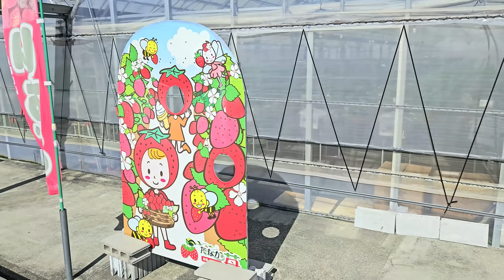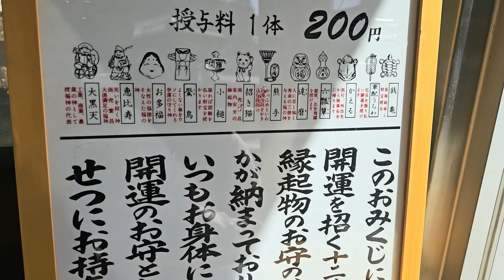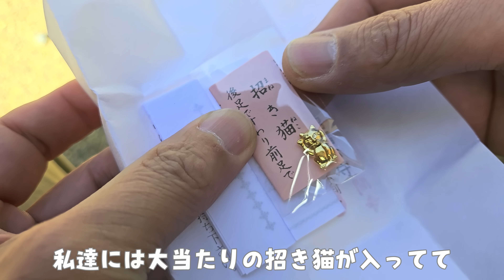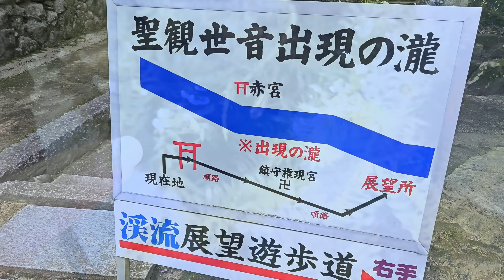猫に留守を任せて旅行に行ってきました 848話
猫と暮らすと泊りがけの旅行に行くのは難しいけど、日帰り旅行ならまだ安心できます。パパと久しぶりにいちご狩りや温泉で気分転換!!たくさん笑って楽しい旅行でした。
モカちゃんとの出会いはこちらです🥰↓
●ちくわ 　男の子😊 白と茶色の猫さんです
スコティッシュフォールド 立ち耳
誕生日 2019/3/8 生まれ
ペットショップで運命の出会いをして家族になりました。
性格→のんびりマイペース、猫も人間も大好きで人懐っこい、たまにしか鳴かないですが鳴き声がハイトーンボイスでとってもキュート💕肥大型心筋症と診断され余命2～3ヶ月と言われてしまいましたが、現在は症状が落ち着き元気です
●ビビ 　女の子🍰💗ブルーホワイトの猫さんです
誕生日 2019/11/20 生まれ
三重県のブリーダーさんからお迎えしました。4兄弟の中で1番元気でやんちゃな赤ちゃんでした💕
性格→おてんばの甘えんぼさん💓ちょっぴり神経質、興奮するとワンワンワン！と鳴くのでたまに驚きます！甘えてフミフミするとよだれが出てしまいます🥰
●モカ　女の子💛💖 黒猫さんです
誕生日 2020/5月下旬頃生まれ
2020年の夏、家の裏で大声で鳴いていた所を保護しました
性格→甘えん坊の大きな鳴き声がとても可愛い子猫さん、飛びつきジャンプ抱っこが大好き。おもちゃをくわえて持って来たりベル鳴らし遊びが好き。生後３ヶ月の時、猫伝染性腹膜炎(FIP)と診断され生死をさまよいましたが、84日間の投薬治療を乗り越え現在元気に過ごしています
●りん　　女の子💝麦わら猫さんです
誕生日2022/3月頃生まれ
ある日突然庭に通う様になった猫さん。TNR後毎日元気に遊びに来てくれていましたが、事故が心配で家猫さんになりました。ハスキーボイスが可愛い甘えん坊さんです。
●バンビ　女の子💕
ミニチュアピンシャー
誕生日 2008/1/26　生まれ
性格→優しくて甘えんぼうさん♪体は２kgでとても小柄ですが、大型犬よりも大きな声で鳴きます。白内障でほとんど目が見えていませんが、食欲満点💓おばあちゃんの為のんびり寝ている事が多いです。
2023年11月、15歳10ヶ月で虹の橋を渡りました。
猫さん4匹と暮らしています😊💗
毎日幸せを沢山もらっているので、猫と暮らす楽しさをたくさんの方に伝えられたら素敵だなと思っています♬♬

This is Japanese cat movie CH「Happy cats」✨
I live happily with 4 cats💓
Let me be your friend.
Please add channel♪
🐱🐟name Chikuwa(mesning fish cake in Japan)
(♂ｍale)Brown and white
Scottish Fold   March 8th 2019
A clever cat , not shy.
🐱💓name Vivi
(♀female)Gray&White
British Shorthair November 20th 2019
she has great reflexes.
🐱💓name Mocha
(♀female)Black&Brown
Was a stray cat　May 2020
a very spoiled and naughty kitten💓
🐱💓name Rin
(♀female) March 2022